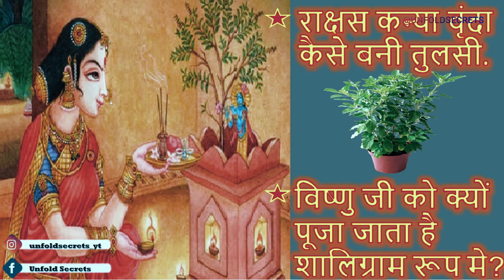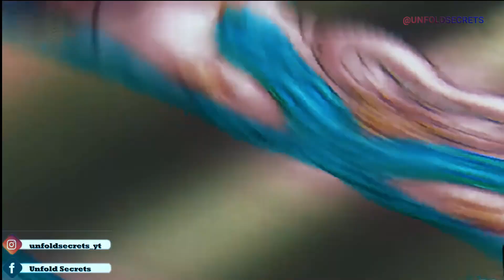गणेश जी पर तुलसी चढ़ाना क्यों वर्जित है? || Why is Tulsi not offered to Lord Ganesha?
गणेश जी पर तुलसी चढ़ाना क्यों वर्जित है? || Why is Tulsi not offered to Lord Ganesha? || tulsi & ganesha

In This video :- Ganesh ji and Tulsi have their own special importance in Hindu religion. Where any auspicious work for Ganesh ji starts with Shri Ganesh. And the same Tulsi ji is worshiped in almost every house. But do you know why and for what Ganesh ji cursed Tulsi.Ganesh ji is worshiped before starting any auspicious work, so that the work is completed without any hindrance. It is believed that Lord Shiva and Lord Vishnu have also worshiped Ganesha to complete their work.Many dear things are offered to Ganesha, such as Motichoor laddoos, red colored Jaswanti flowers, vermilion. But holy basil is not used in the worship of Ganesha?.

राक्षस कन्या वृंदा कैसे बनी तुलसी
How did demon girl Vrinda become Tulsi